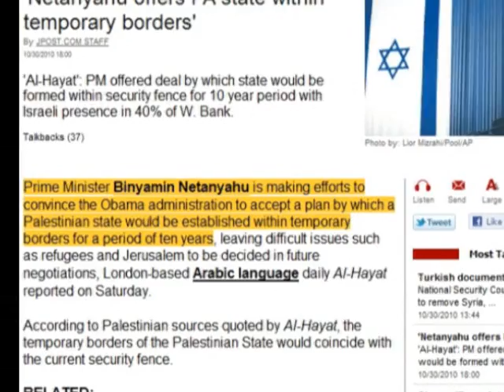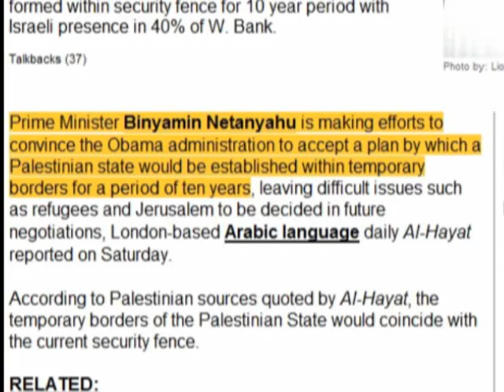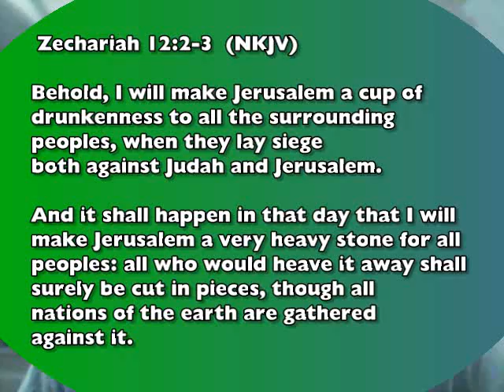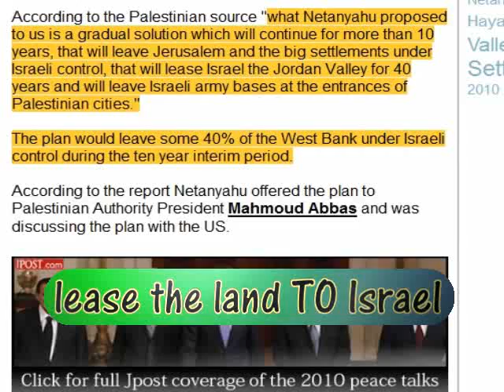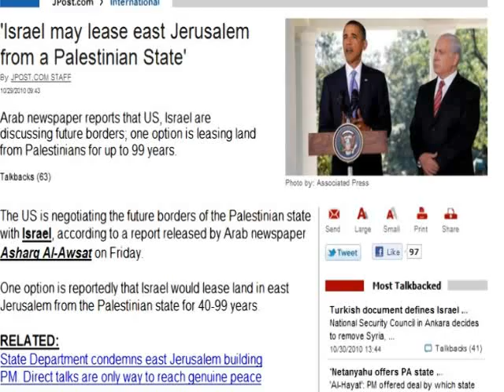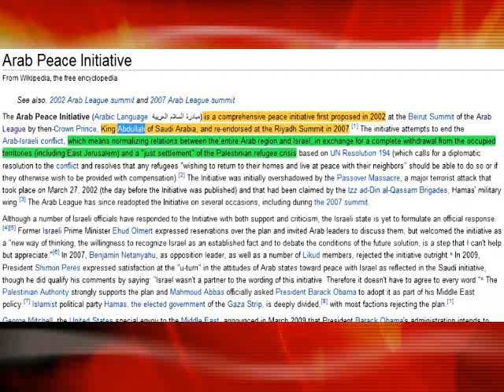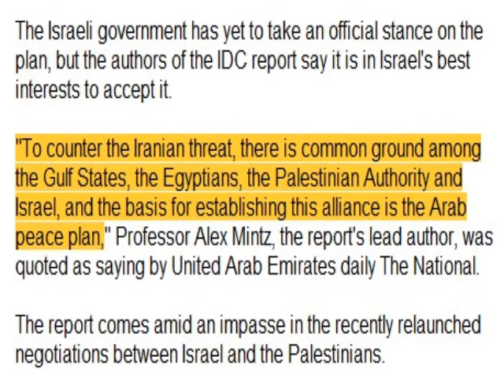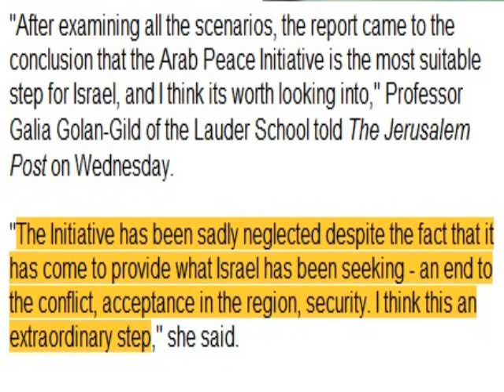Netanyahu offers the Palestinians a state within temporary borders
google the headlines